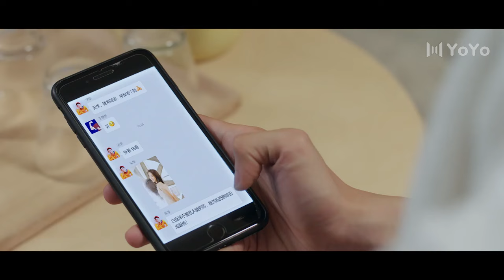【FRA SUB】 𝙁𝙞𝙧𝙨𝙩 𝙍𝙤𝙢𝙖𝙣𝙘𝙚 08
Description:The odd girl Xiong Yifan (played by Wan Peng) ran into Yan Ke (played by Wang Yilun) due to an "accident", and has pursued Yan Ke as a target of love ever since. The loss of the two people will make love sprout. They test themselves and approach the university campus, and collide with a series of love stories, Su Tian, surprise and heartwarming first love.
Weird girl fell in love with the campus male god, which is too sweet for CP
Cool boss Peizitian fell in love with Fake Bride Li Nuo,Fancy show affection
Cool Boy Boy➕Good Girl Girl Sweet and Warm Campus Youth Love
 Deng Chaoyuan domineering steel straight man fell in love with single girl SongYiren

The cold general fell in love with the quirky little wife! Pamper all the way